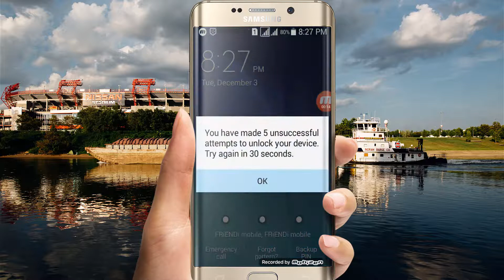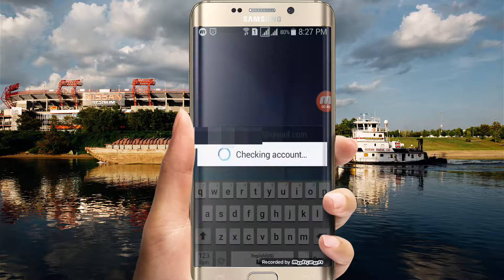Lock Unlock on ones minute without losing data 2022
This video will show you How to break pattern lock without losing data And How to unlock Pattern lock or how to Unlock Pattern lock without reset Phone how to unlock pattern lock 2020.

Have you been locked out of your Android device and can’t seem to recall its pattern? Do you wish to learn how to unlock Android how to break pattern lock without losing data or pattern lock unlock  without factory reset to access someone else’s device? If your answer is “yes”, then you have come to the right place. Lots of readers these days ask us about a foolproof way to learn how to unlock Android phone pattern lock  unlock without factory reset. To help you, we have decided to come up with an in-depth guide on the same. Read on and learn how to remove pattern lock on Android without factory reset in 4 different Ways available, But I show ones Ways.